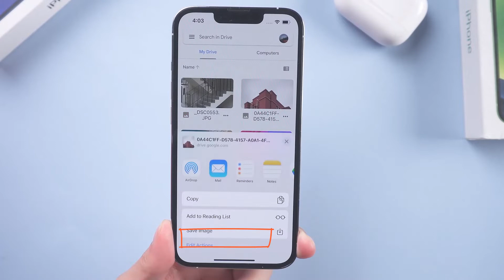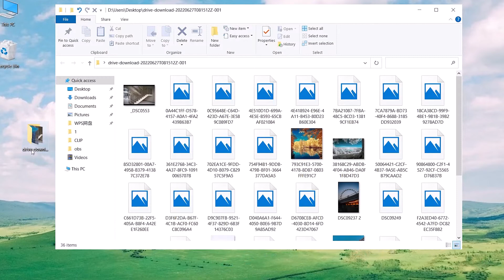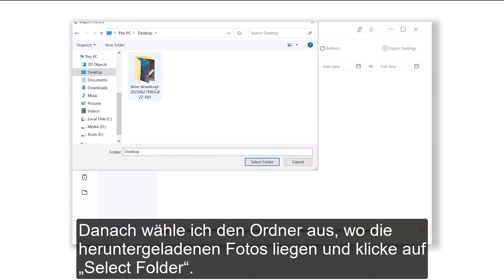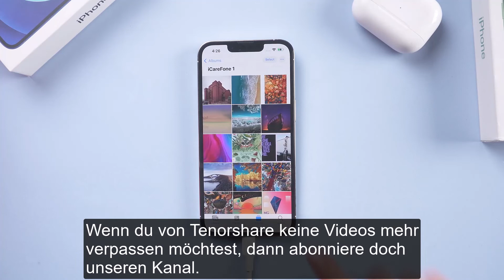wie man Fotos von Google Drive auf das iPhone herunterlädt?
In diesem Video geht es darum, wie man in Google Drive gespeicherte Fotos wiederherstellt. Es gibt drei Hauptmethoden (Wiederherstellung über die Google Drive App, Wiederherstellung über den Computer und Wiederherstellung mit einem Tool eines Drittanbieters - icarefone). Sie können sich dieses Video ansehen, wenn Sie es brauchen.

Warum Tenorshare iCareFone empfehlen?
1. Das Sichern von iPhone / iPad / iPod mit iCareFone ist nur ein Kinderspiel. Damit haben Sie mehr Auswahlmöglichkeiten für Sicherungsdateien und eine schnellere Sicherungsgeschwindigkeit
2. iCareFone ist eine der besten iOS-Software zur Dateiverwaltung und bietet eine bequemere und schnellere Datenverwaltung, um sicherzustellen, dass alle Apple-Benutzer Dateien problemlos auf verschiedenen Geräten organisieren und gemeinsam nutzen können
3. Wiederherstellen, jederzeit Sie möchten

Zeitstempel:
00:00​ Vorschau
00:20 Methode 1 Fotos mit der Google Drive App herunterladen
01:15 Methode 2 Fotos auf den Computer herunterladen
02:05 Methode 3 Fotos mit iCareFone herunterladen